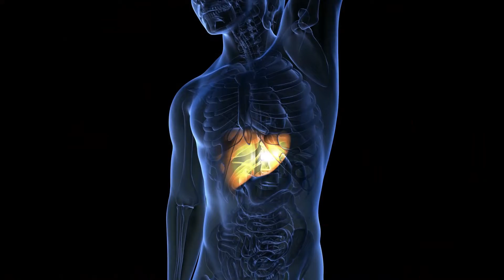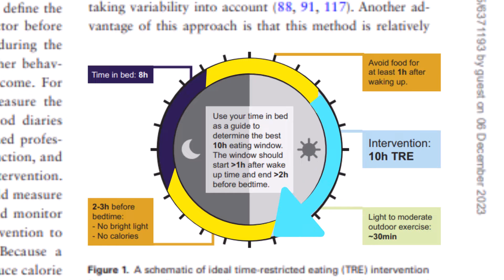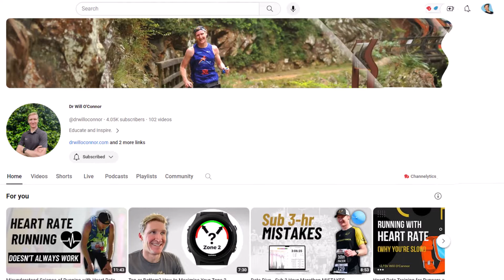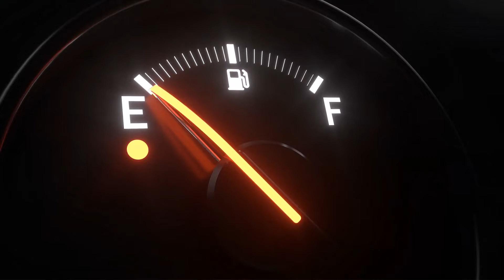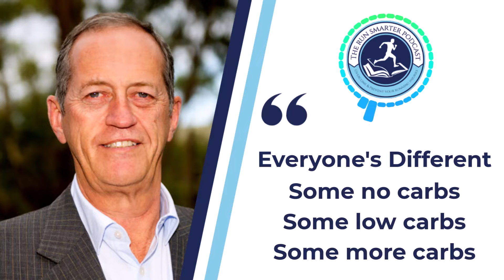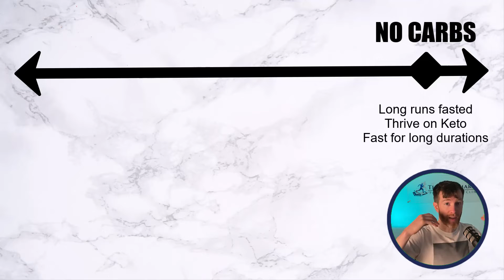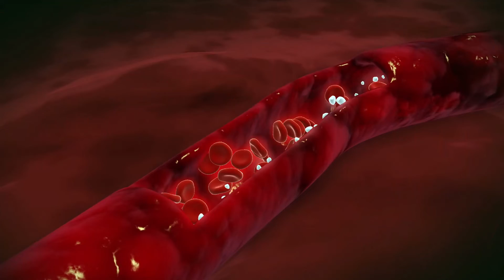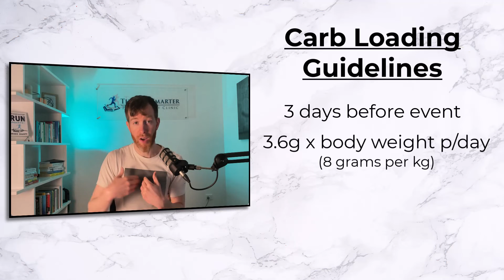Carb Loading vs Fasting for Best Marathon Results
Ever wonder what diets are best for running marathons? It's tricky!
Some swear by keto diets, but aren't we meant to carb load before races?

This is the ultimate guide on optimizing your marathon performance through nutrition strategies! Uncover the debate between carb loading, fasting, and keto approaches for the best race results. The discussion delves into the complex relationship between nutrition, insulin, metabolic consequences, and chronic diseases. We'll explore the proposed benefits of intermittent fasting, its impact on runners, and the significance of recovery nutrition.

Discover the role of carbs and fats as fuel sources during different intensities of exercise. Sports dieticians weigh in on the importance of pre-run and recovery nutrition, shedding light on why fasting might not align with performance-focused goals.

The concept of metabolic flexibility takes center stage, with @drwilloconnor  highlighting its significance in buffering energy loss during endurance runs.

Don't miss out on crucial tips to maximize your marathon potential while ensuring a healthy approach to fueling your runs.

💥💥80% of Runners are Injured EVERY YEAR 😲 But it Doesn't Have to be You!
Avoid being a statistic & sign up for the FREE 5-Day Injury Prevention Challenge

Resources:
Check out @drwilloconnor and his YouTube Channel

Paper 1: Time-restricted Eating for the Prevention and Management of Metabolic Diseases

Paper 2: Chronic carbohydrate restriction does not reduce endurance capacity in men and women

00:00 Intro
00:12 The Diet Dilemma
00:40 What Happens When Eating Carbs
01:20 Chronic Low-Grade Inflammation
02:03 Intermittent Fasting for Health
02:50 Fasting for the Athletic Population
03:20 Two Fuel Systems for Running
04:00 Importance of Carbohydrates
04:45 Generic Diet Advice
05:20 Red Flags when Fasting
05:38 High-Intensity Exercise with Carbs
06:20 Training Your Body to Burn Fats
07:40 Running When Fasting
08:20 Improving Metabolic Flexibility
08:40 Individual Responses to Different Diets
09:20 The Best Diet Approach for You
10:44 Carb Loading for Marathons
11:20 Become a Run Smarter Scholar
12:08 How Pro Runners Carb Load
13:00 Carb Loading Recommendations
13:40 Problems with Fueling & Running